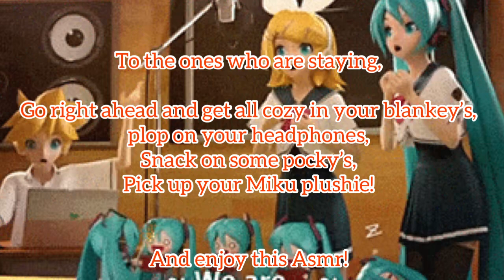Len Comforts Listener From A Bad Breakup ASMR (Len Kagamine x Sad Listener)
Do you wish to have that sort of friend to comfort you after a terrible breakup? Me too ;-;

If whispering is not your thing, then don’t listen if it makes you uncomfortable.

(Plot):

Len walked into your class for lunch time and sees you looking down. He begin to feel worried and walked over to have a nice friend to friend talk.

It turns out Len discovered that your boyfriend Kaito cheated on you with Meiko.

This broke his heart and comforts you with hugs and positivity that everything is gonna be okay.

Len Kagamine is part of the Vocaloids.

You can go listen to their music, they are amazing!

Vocaloid is owned by the YAMAHA corp.

Songs:

Hani Koi

- Ohayo